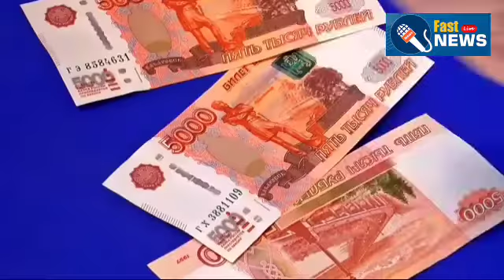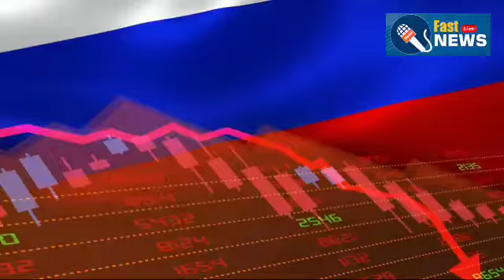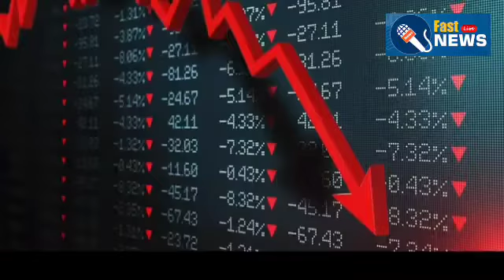Russia-Ukraine War l Putin Celebrates Annexation Of New Regions But The ‘Win’ May Cost Him Billions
Anti-war protests have erupted across Russian cities after Vladimir Putin announced a partial mobilisation in Russia. Large groups were seen chanting ‘no to war’ and ‘no to mobilisation’ as police violently broke up apprehended the demonstrators. According to the Russian human rights group OVD-Info, more than 1,000 people have been arrested across the country.  In an anticipated TV address early on Wednesday, the Russian president announced a partial mobilisation and also threatened nuclear retaliation, saying ‘we will use all the means at our disposal’. His speech came after a rapid reversal in the Kharkiv region, where Ukraine has rolled back Russian forces claiming to have retaken control of the entire province ‘I’d rather leave than fight’: Russians react to Putin’s draft Vladimir Putin announces partial mobilisation of Russian troops for Ukraine – video Ukraine war live: Biden accuses Putin of causing ‘brutal, needless’ war; anti-war protesters detained across Russia

Speaking at the UN general assembly for the first time as US president, Joe Biden said Russia's war on Ukraine was about 'extinguishing Ukraine’s right to exist as a state'. Biden's speech comes as Putin announced partial mobilisation in Russia and signalled his willingness to use nuclear weapons. We will stand in solidarity with Ukraine who will stand in solidarity against Russia’s aggression, period.' Joe Biden speaks at UN amid fears Russia could use nuclear weapons in Ukraine – live

ukrainian news

ukrainian national anthem

ukrainian news today

ukrainian neymar

ukrainian news hindi

ukrainian nightlife

ukrainian news telugu

ukrainian news channel

ukrainian news live hindi

ukrainian now

ukrainian news live today

ukrainian news tamil

ukrainian news today hindi

ukrainian now situation

ukrainian war news

ukrainian war today

ukrainian war song

ukrainian war footage 2022 today

ukrainian war latest news

ukrainian war live

ukrainian war updates

ukrainian war map

ukrainian war news today

ukrainian war news live

ukrainian war update today

ukrainian war latest

ukrainian war with russia

ukrainian war status

russia

russian made

russian song

russia news

russian made song

russian revolution class 9

russian sleep experience

russian revolution

russia vs ukraine war update in hindi

russia vs ukraine war update telugu

russia vs ukraine war update tamil

russia vs ukraine live

russia vs ukraine latest

russia vs ukraine war update live hindi

russia vs ukraine war update today

russia vs ranu ranu

russia vs ukraine war update malayalam

russia vs ranu ranu dj song